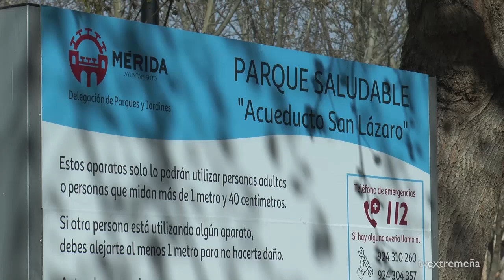TVEX 16-03-23 NUEVO PARQUE SALUDABLE "SAN LÁZARO" EN LA BARRIADA SAN LUIS DE MÉRIDA